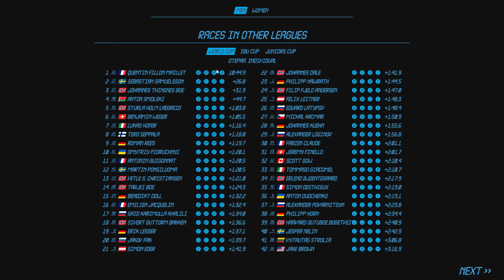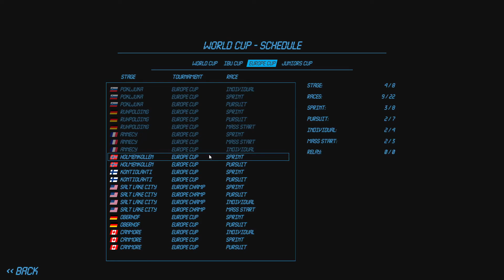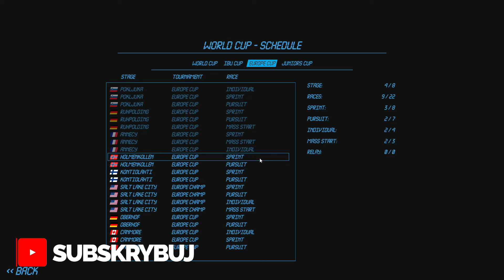BIATHLON 2022 ANNECY | NOWY BOOST W GRZE | KARIERA #3 | NGL BIATHLON GAME 2022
Wciąż nie możemy ustabilizować formy.